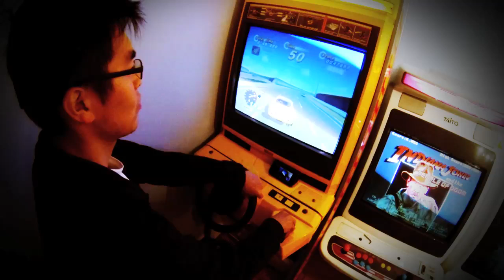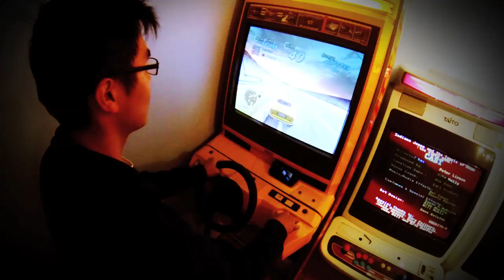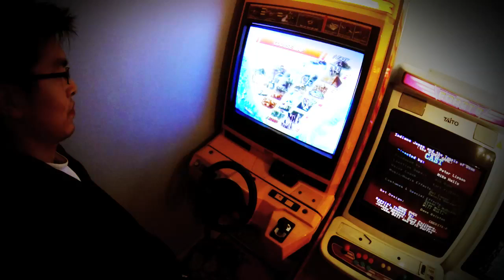Outrun2SP on crazy taxi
selling this cab. lets make 1 more video of it for the memories.